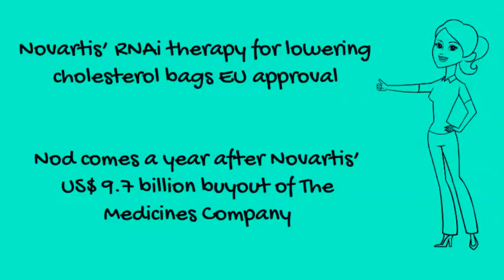Phispers Week 51 / 2020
PharmaCompass' Weekly News Recap for Week 51, 2020

- Astra buys Alexion for US$ 39 billion in 2020’s biggest M&A deal
- Viatris, merged Mylan-Upjohn entity, to reduce 20% workforce worldwide
- Novartis’ RNAi therapy for lowering cholesterol bags EU approval
- After Pfizer, Moderna’s Covid vaccine poised to bag FDA’s EUA
- US authorizes first at-home antigen test for OTC purchase
- Sanofi-GSK’s Covid vaccine delayed due to insufficient immune response in older people
- EMA to restrict use of Gilead’s remdesivir for treating Covid